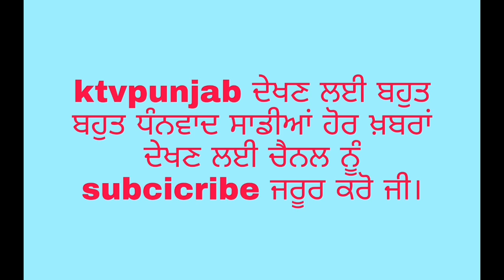ਲੁੱਟਾਂ ਖੋਹਾਂ ਕਰਨ ਵਾਲੇ ਦੋਸ਼ੀ ਸੋਨਾ, ਜੇਵਰਾਤ,2 ਮੋਟਰਸਾਈਕਲ, ਕਿਰਪਾਨ, 3 ਦਾਤਰ ਸਮੇਤ ਗ੍ਰਿਫਤਾਰ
Kapurthala#ktvpunjab#kapurthalanews#punjabpolice#cmbhagwantmaan#